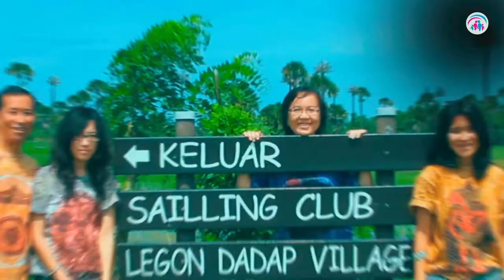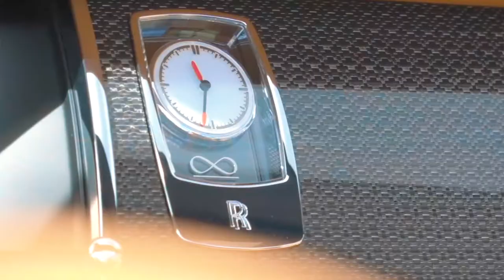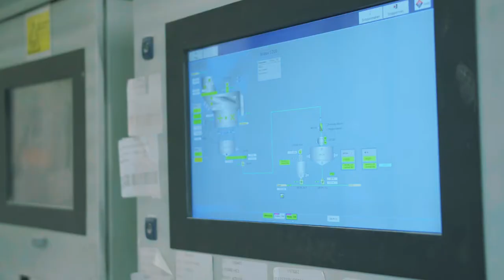Berani Mencoba | Dr. Ir. Jarot Wijanarko M.Pd